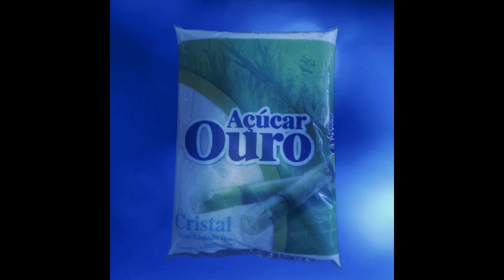BOCA DE ZERO NOVE - PROFESSOR DE NATAL É ASSASSINADO EM FEIRA, AO NEGOCIAR COMPRA DE CARRO PELO OLX